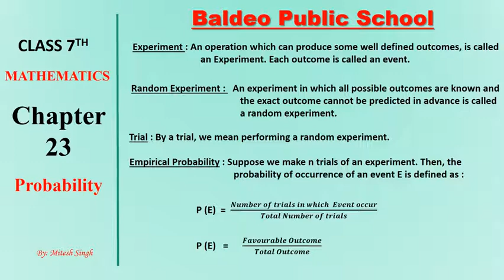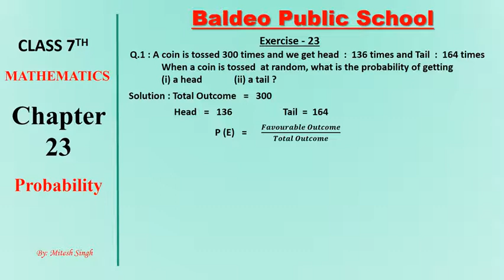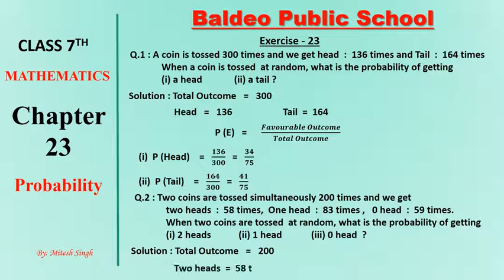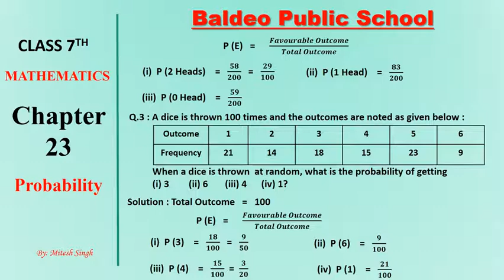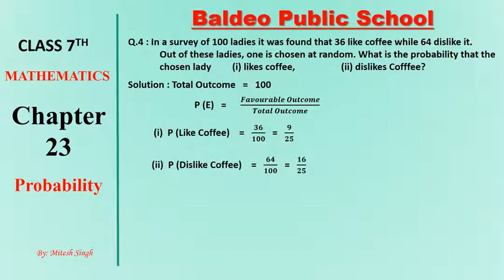06-10-2020 Class 7 Mathematics Chapter 23